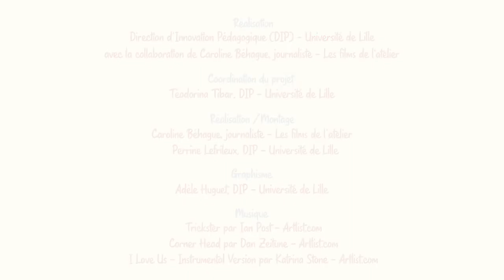Têtes chercheuses, les métiers de la recherche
L’objectif de ce MOOC est de présenter la recherche en France sous ses différentes facettes et les débouchés professionnels qui lui sont associés.
Sur les pas de la journaliste, Caroline Béhague, nous vous emmènerons en voyage pour vous faire découvrir les réalités de la recherche d'aujourd'hui. À chaque destination, nous privilégierons les rencontres avec ceux qui connaissent le mieux l'écosystème de la recherche et ses métiers : les chercheurs et leurs équipes !
La recherche vous attire, vous vous posez plein de questions ? Eric Noël, conseiller d'orientation vous proposera des pistes pour construire et valider votre projet professionnel.